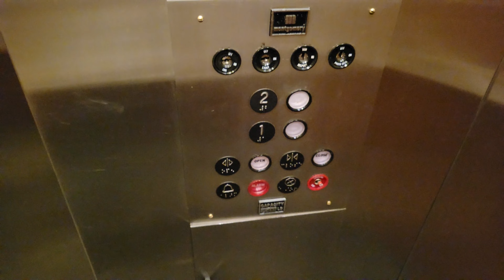Reupload 2: Second 1986 Montgomery A-Series Hydraulic Elevator | Time Square | Renton WA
This A-Series and the others except the first one, have G&P indicators for some strange reason! Reupload 2. @elevating_western_washington @bigburgerboi2005 @snocoelevators

Installed 1986